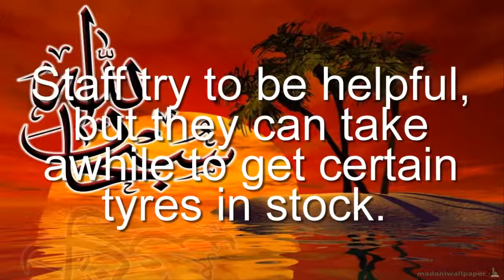Extreme Tyres, Tyre Shop, 5/49 Sterling Rd, Minchinbury NSW 2770, Reviews